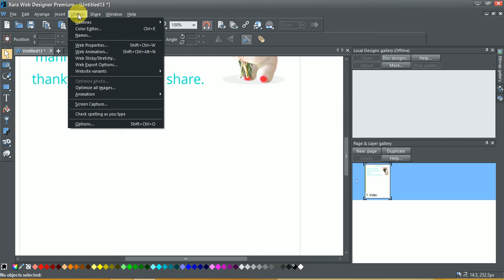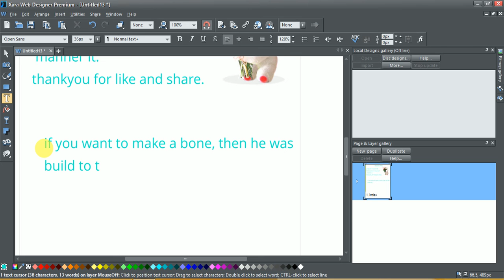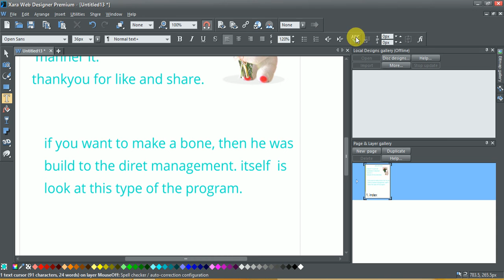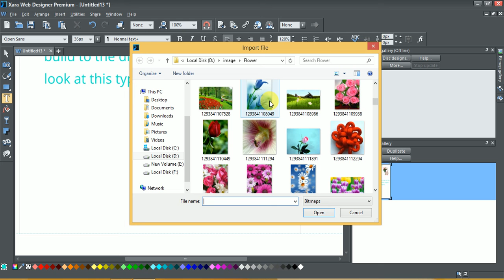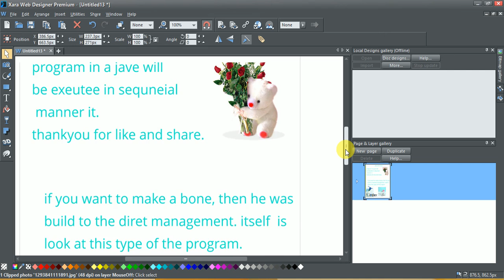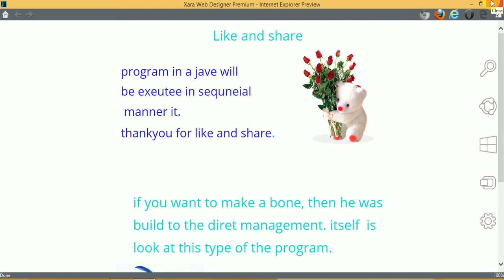Easy to create a website in web design.